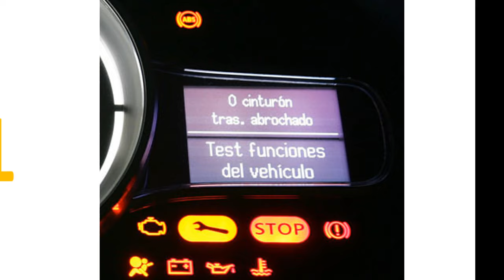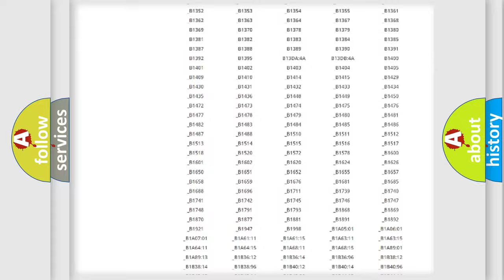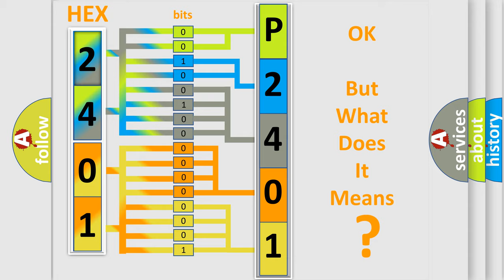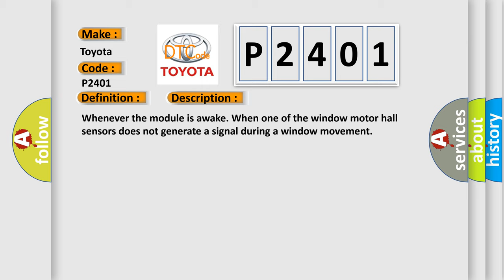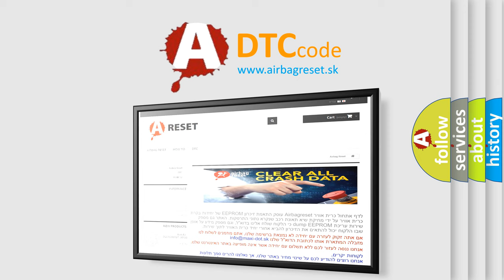DTC Toyota P2401 Short Explanation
Contents:
0:21 Basic DTC analysis according to OBD2 protocol standard.
1:48 Insight into programming
2:58 A diagnostically understandable description of the Diagnostic Trouble Code
3:05 Basic error definition

Make:
Toyota
Code:
P2401
Definition:
DRIVER WINDOW POSITION SENSOR - NO SIGNAL
Description:
Whenever the module is awake. When one of the window motor hall sensors does not generate a signal during a window movement
Cause: